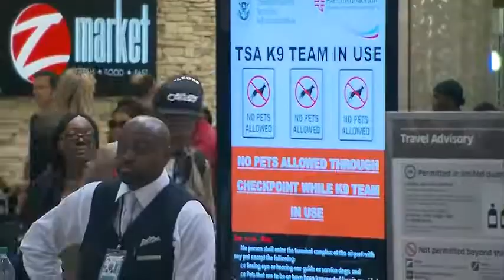TSA issues new guidelines for travel across the US amid spread of coronavirus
The new guidelines are expected to go into effect today.